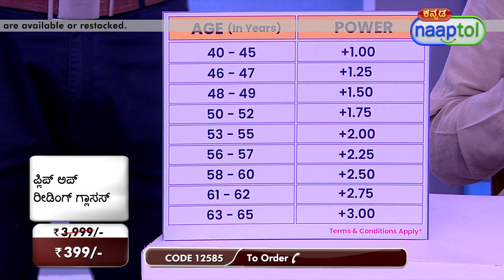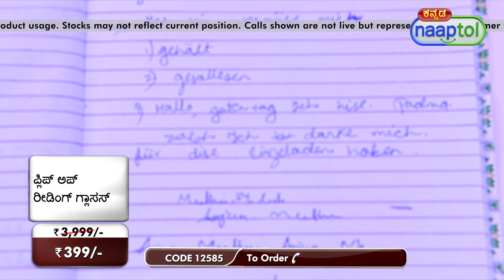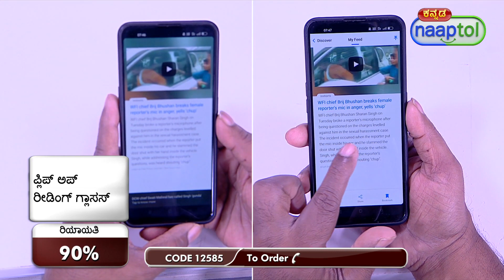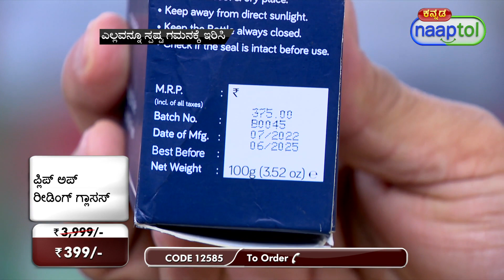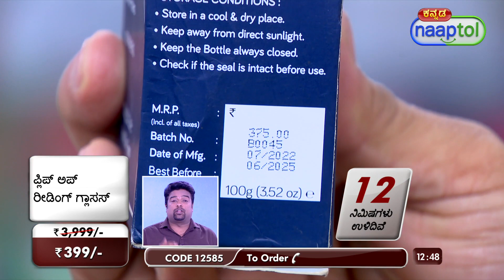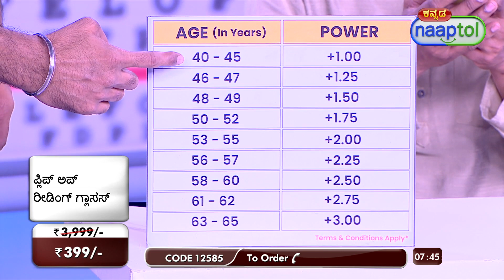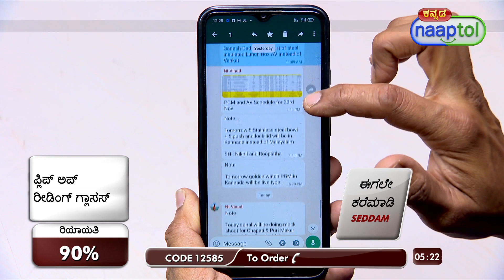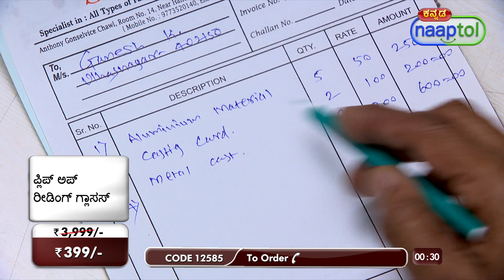32580 Flip up Reading Glasses FRG13 399 Kannada (CODE 12585)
Highlights:
Flip-up design
Versatile convenience
Variable reading Power
Scratch-resistant
Integrated nose pad
Comfortable wear
Durable polycarbonate
Non-allergic metal

Features:
Type: Reading glasses
Design: Flip-up lenses
Lense Material: Polycarbonate unbreakable Lenses
Coating: Scratch resistant coating
Gender: Unisex
Reading Power: +1.00,+1.25,+1.50,+1.75,+2.00,+2.25,+2.50,+2.75,+3.00
Colour: Black

Package Contents:
1 x Flip-up Reading Glasses